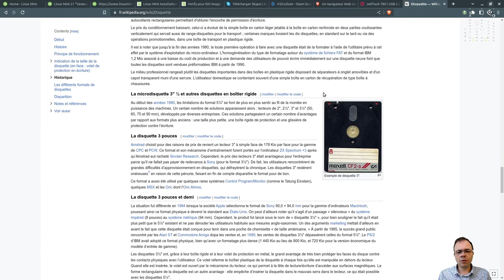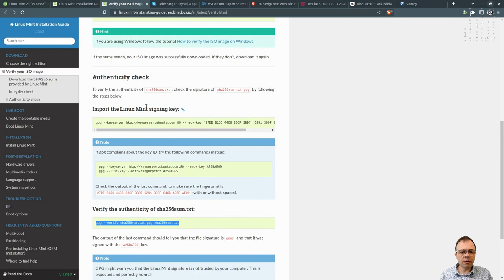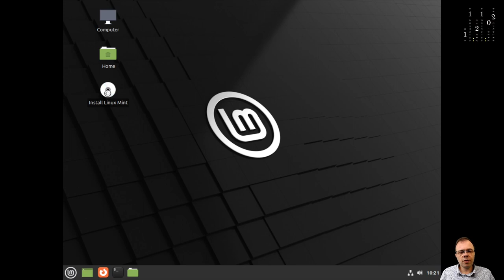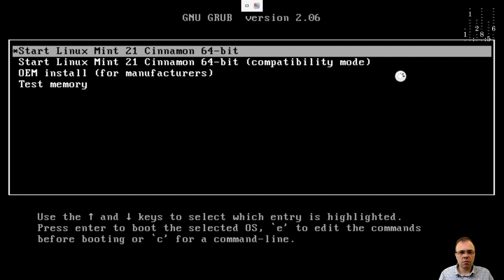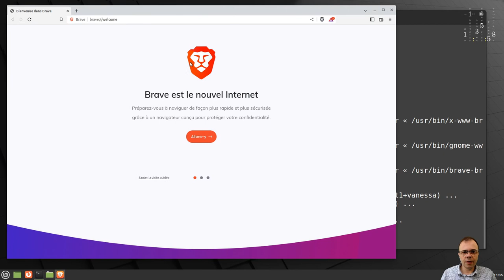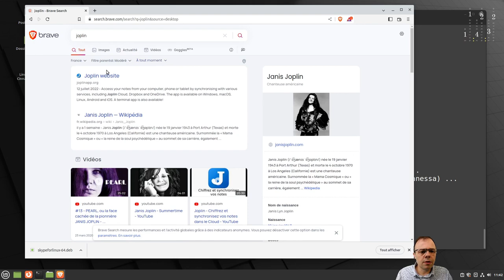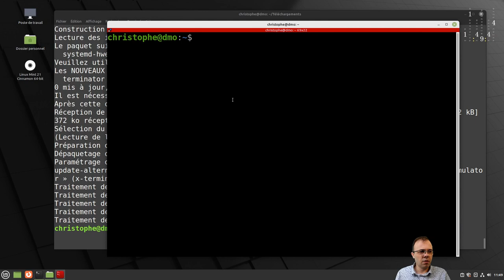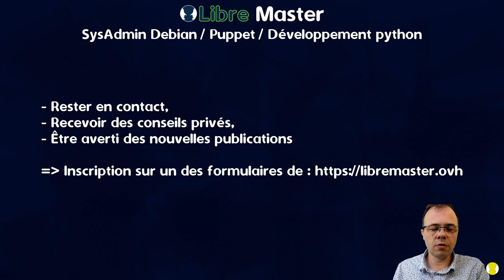Installation du système Linux Mint pour travailler sérieusement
🏁 Dans cette vidéo, je te montre comment j'installe la distribution Linux Mint que j'utilise depuis un moment maintenant pour travailler.

👉 En complément, inscris-toi dans mes contacts pour être averti des prochaines séquences privées ou ateliers hors séries :